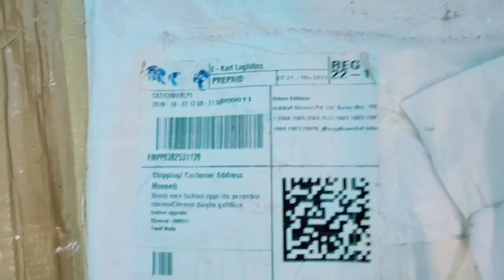KRX 30KG UNBOXING REVIEW AT HOME GYM KIT FLIPKART JUST RS2150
*How to change profile picture on 2020 on YouTube Tamil

*HOW TO ADD YOUTUBE CHANNEL OWN Description about channel

தமிழ்.